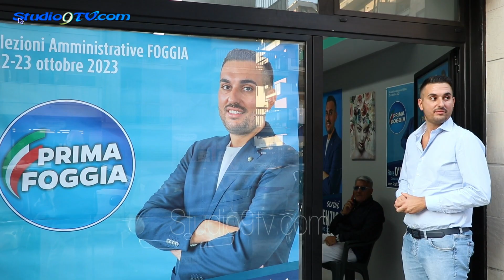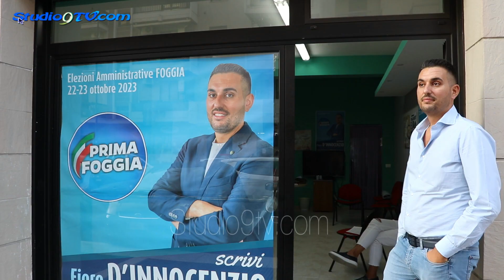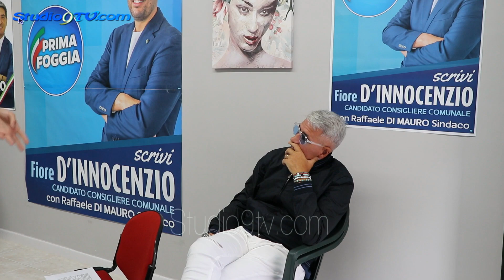Fiore D'Innocenzio candidato per Prima Foggia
Fiore D’Innocenzio, candidato nella lista civica della coalizione di centro destra "PRIMA FOGGIA" è tra i candidati più giovani di Foggia, “sono un ragazzo di 34 anni nato a Foggia e che ha deciso di investire e di credere in questa città " ha dichiarato.
Lavora come direttore tecnico e socio di un azienda metalmeccanica operante nel settore industriale, dove ho appreso l' importanza della parola "Produzione "ed è per questo che si è messo in gioco per produrre nuove idee e iniziative che possano portare la città ad una svolta significativa. Crede nei suoi concittadini e sopratutto nei giovani come me di questa città.